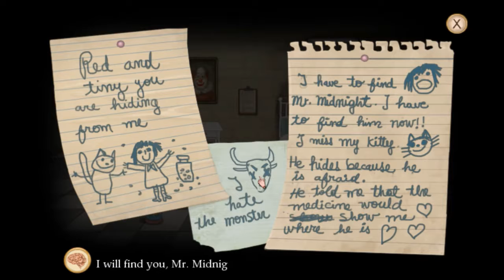Fran Bow Part 1